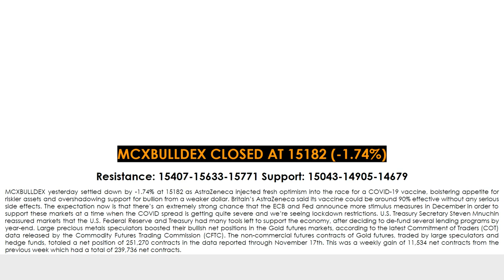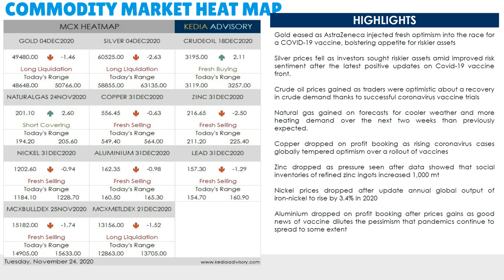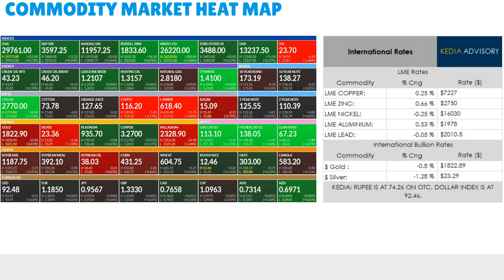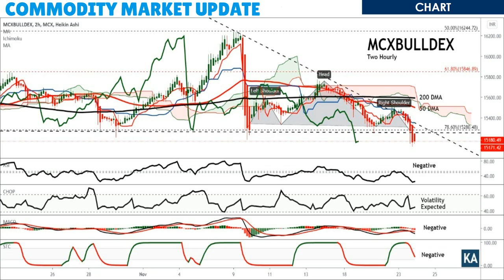Kedia Commodity Morning Podcast as on Nov 24, 2020 | केडिया कमोडिटी पॉडकास्ट 24 नवंबर, 2020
Gold eased as AstraZeneca injected fresh optimism into the race for a COVID-19 vaccine, bolstering appetite for riskier assets
Silver prices fell as investors sought riskier assets amid improved risk sentiment after the latest positive updates on Covid-19 vaccine front.
Crude oil prices gained as traders were optimistic about a recovery in crude demand thanks to successful coronavirus vaccine trials
Natural gas gained on forecasts for cooler weather and more heating demand over the next two weeks than previously expected.
Copper dropped on profit booking as rising coronavirus cases globally tempered optimism over a rollout of vaccines
Zinc dropped as pressure seen after data showed that social inventories of refined zinc ingots increased 1,000 mt
Nickel prices dropped after update annual global output of iron-nickel to rise by 3.4% in 2020
Aluminium dropped on profit booking after prices gains as good news of vaccine dilutes the pessimism that pandemics continue to spread to some extent